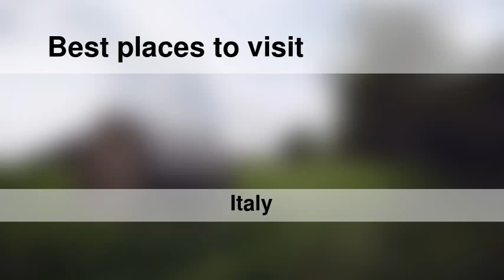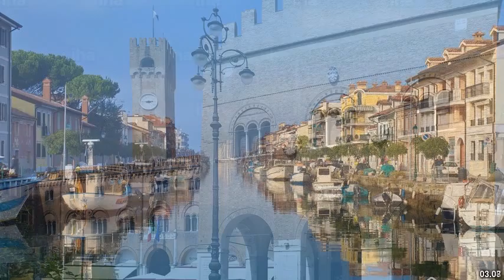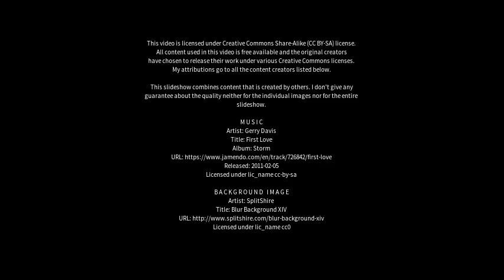Best places to visit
Best places to visit - Portogruaro (Italy) Best places to visit - Slideshows from all over the world - City trips, nature pictures, etc.